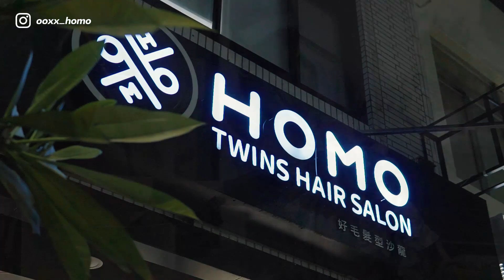仙氣飄飄的霧感冷灰棕｜光線染教學【HOMO twins 好毛】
各位好毛的觀眾朋友們，還記得木易老師嗎，她升上設計師好一段時間了，但是大家都還沒看過她展現出真正的實力，今天就由木易老師，為大家帶來多層次，仙氣逼人的霧感冷灰棕光線染小技巧喔，

✂可以嘴，但是不要人身攻擊。
✂我們上班很嚴肅，下班很瘋，剪毛記得找我們。
✂想看髮型的請在下面

想看偶包的我們請至以下

圈圈的IG : homo_houzeinhair
MOMO的IG : homo_momoliu
木易老師的IG : homo_vaisinhair